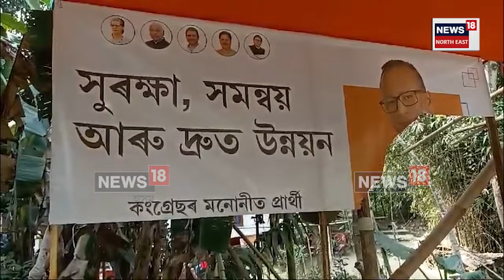Jagiroad ত নিশা দুৰ্বৃত্তই লণ্ডভণ্ড কৰিলে কংগ্ৰেছৰ নিৰ্বাচনী কাৰ্যালয় N18V